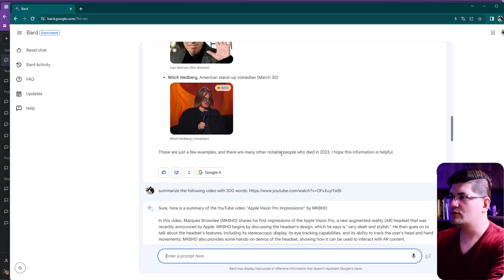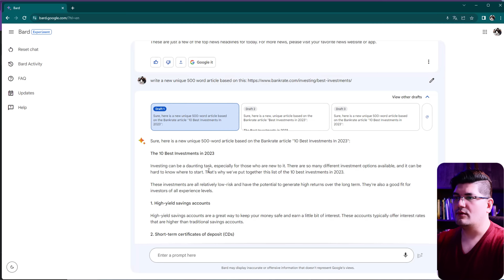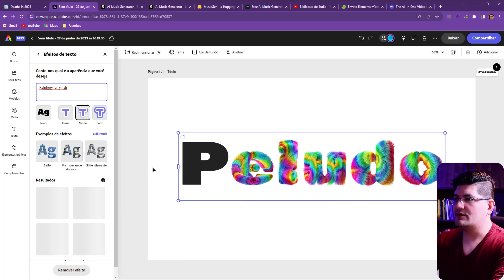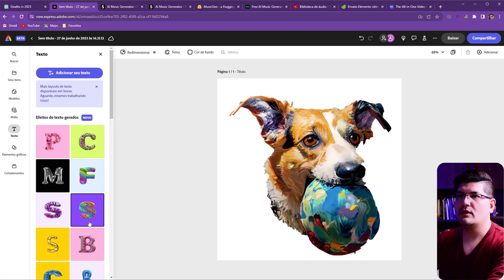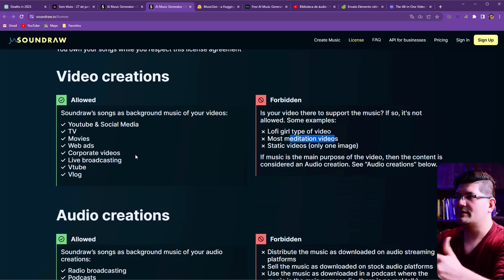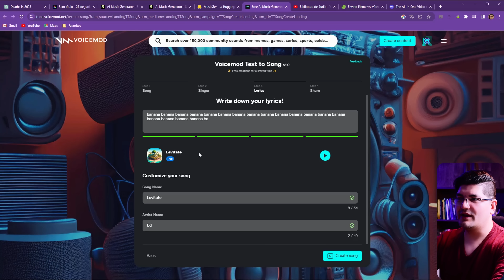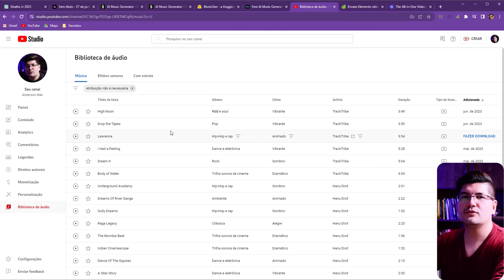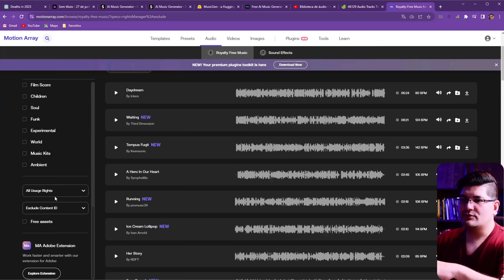ADEUS ChatGpt e Canva (Alternativas Grátis) +IA Criando Música Canal Dark (Economize seu Dinheiro)